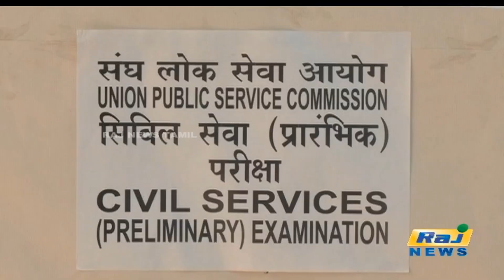யுஜிசி நெட் மறு தேர்வுகளுக்கான தேதி அறிவிப்பு! | UGCNET | -Exams | Date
யுஜிசி நெட் மறு தேர்வுகளுக்கான தேதி அறிவிப்பு!